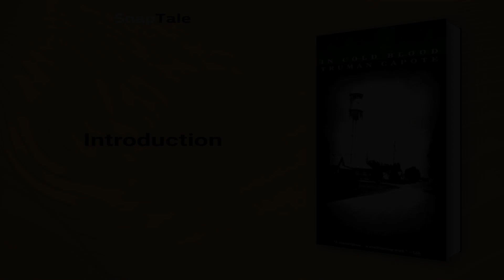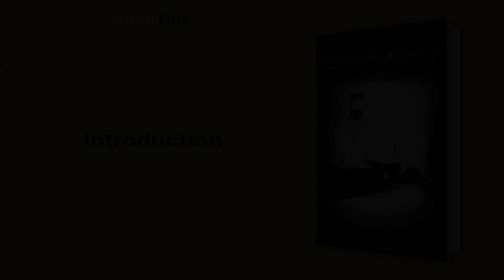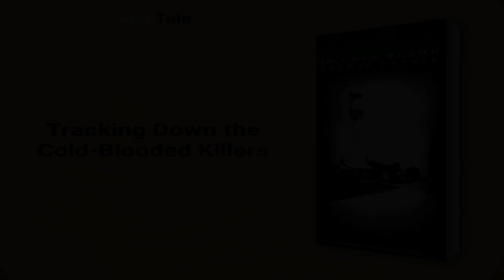In Cold Blood by Truman Capote: 9 Minute Summary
*BOOK SUMMARY*

TITLE - In Cold Blood

AUTHOR - Truman Capote

DESCRIPTION:
📖 Truman Capote's "In Cold Blood" is a gripping true crime masterpiece that explores a horrific 1959 murder in Kansas and the subsequent investigation that brought the killers to justice. This powerful and suspenseful book sheds light on the darker aspects of American violence and leaves an indelible impact on readers.

TIMESTAMPS:
⌚ 00:00 Introduction
⌚ 01:06 The Chilling Account of a Perfect Murder
⌚ 01:45 The Tragic Clutter Family Murders
⌚ 02:13 Murder Mystery Unraveled
⌚ 02:47 The Clutter Family Murder Mystery
⌚ 03:15 Clue from a Cellmate
⌚ 04:43 The Making of a Killer Heist
⌚ 06:23 Hitchhiking with Killers
⌚ 06:55 Tracking Down the Cold-Blooded Killers
⌚ 07:29 The Clutter Murders
⌚ 08:06 Final Recap